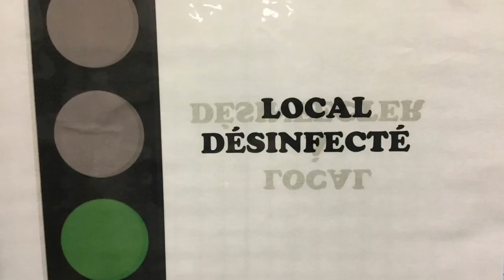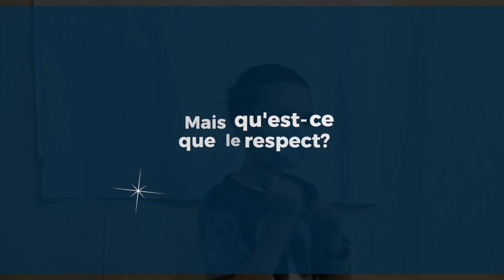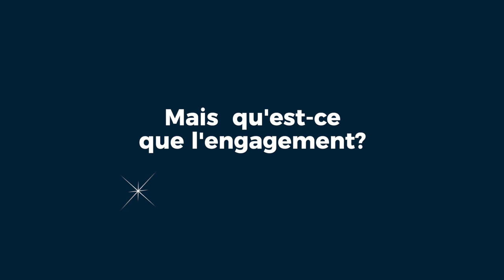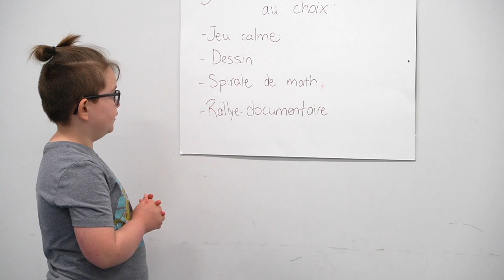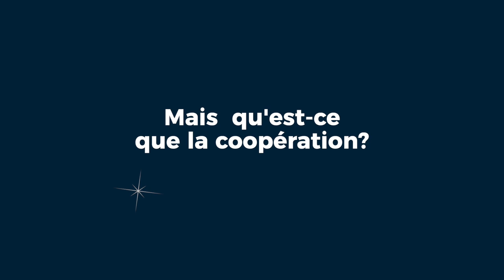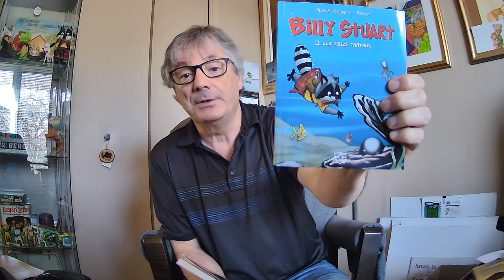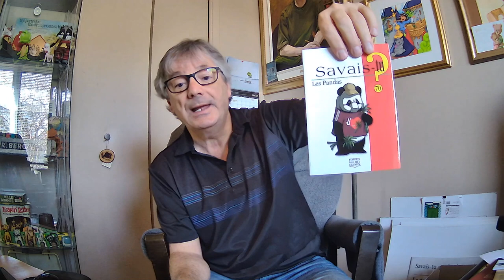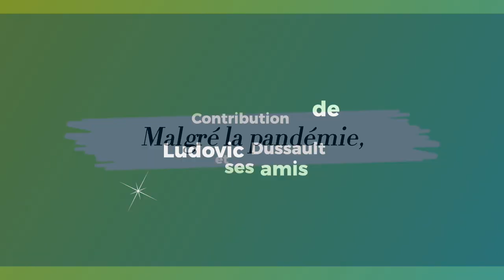Gala Méritas de l'École du BAC de Saint-Lambert-de-Lauzon diffusé le 22 juin 2021 à 10h15.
Remise des Méritas dans cinq catégories pour chacun des 31 groupes d'élèves du primaire. Les remises sont entrecoupés de scènes interprétées par les élèves. Durée de 50 minutes.